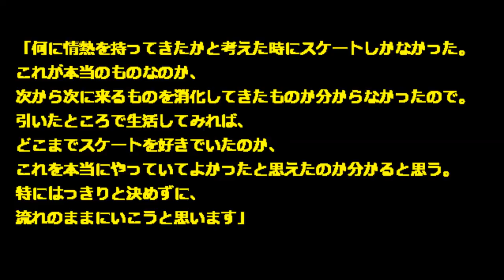【高橋大輔 引退会見 YouTube】高橋大輔 引退会見での一問一答！〔PART1〕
フィギュアスケートの男子エースとして活躍し、引退を表明した高橋大輔（２８）＝関大大学院＝が１４日午後、記者会見に臨みました。
競技分野から２、３歩引いてスケートと向き合うこと、
引退を決意した時期が９月半ばであること、
結婚は今は考えていないこと、などを明かしました。

前半のみの動画です。